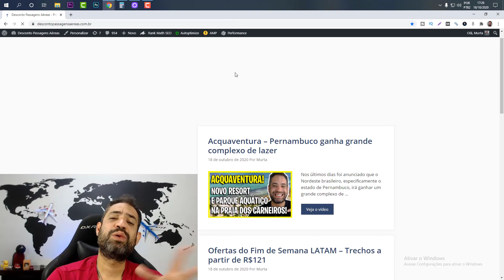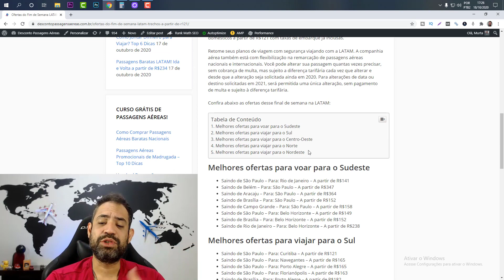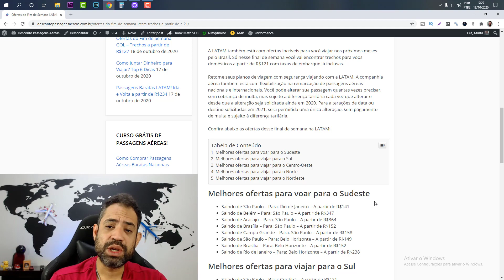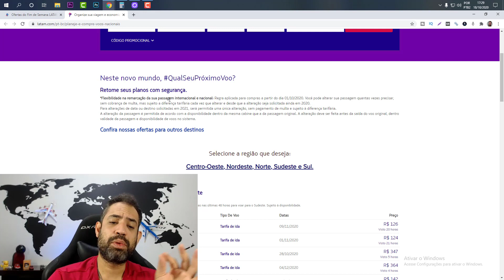SÓ R$121! MEGA PROMOÇÃO DE DOMINGO LATAM - OFERTAS DO FINAL DE SEMANA!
⬇️ Link da promoção - A LATAM também está com ofertas incríveis para você viajar nos próximos meses pelo Brasil. Só nesse final de semana você vai encontrar trechos para voos domésticos a partir de R$121 com taxas de embarque já inclusas.

Retome seus planos de viagem com segurança viajando com a LATAM. A companhia aérea também está com flexibilização na remarcação de passagens aéreas nacionais e internacionais. Você pode alterar sua passagem quantas vezes precisar, sem cobrança de multa, mas sujeito a diferença tarifária cada vez que alterar e desde que a alteração seja solicitada ainda em 2020. Para alterações de data ou destino solicitadas em 2021, será permitida uma única alteração, sem pagamento de multa e sujeito à diferença tarifária.